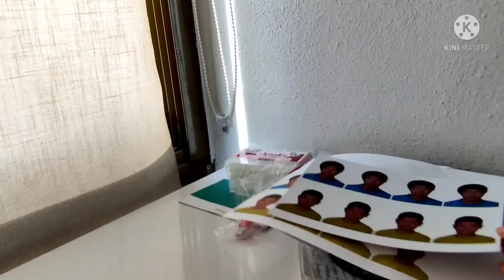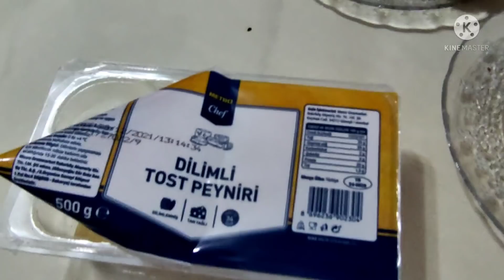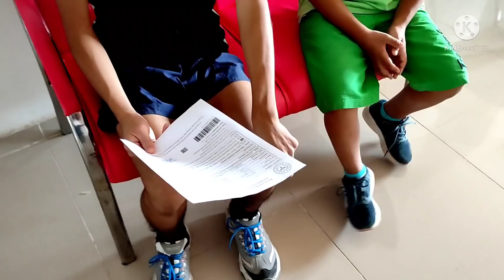Ребята в ПОЛИКЛИНИКЕ! Купили 5 кг ФАРША, Распределяю по Пакетам! Варю КОМПОТ! УЕХАЛИ Наши ТУРКИ(((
Guys at the POLYCLINIC! Bought 5 kg of FARSHA, I distribute them in packages! I cook COMPOT! Our TURKISH FRIENDS LEFT (((